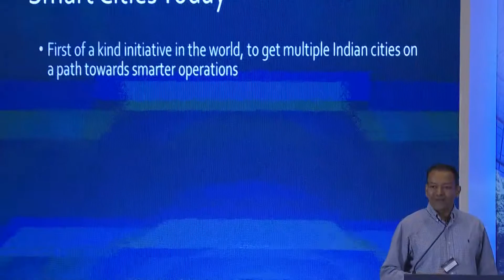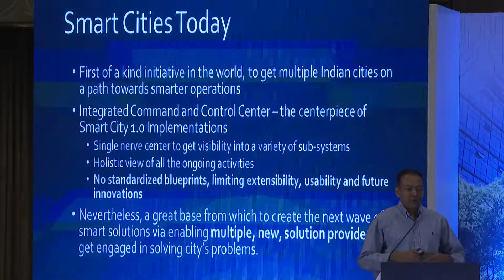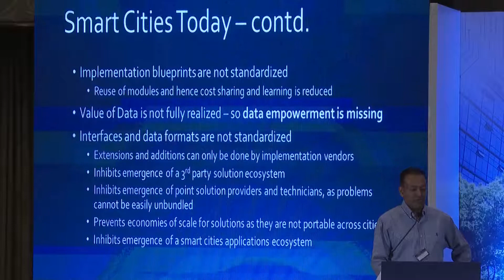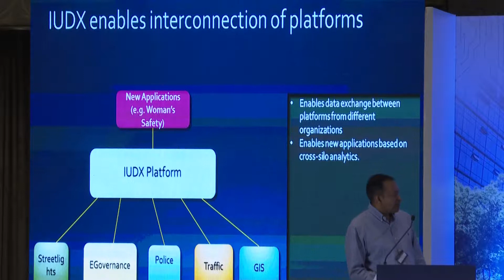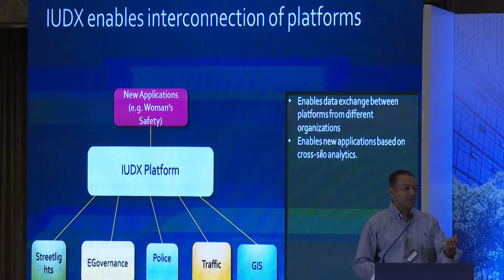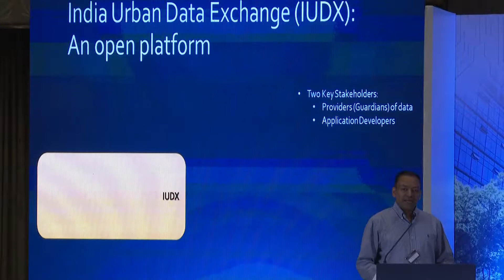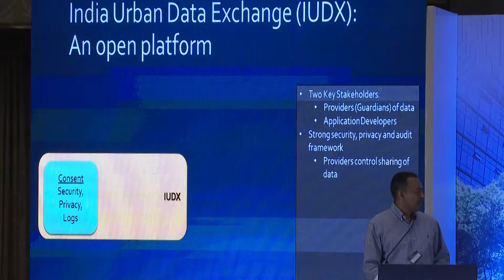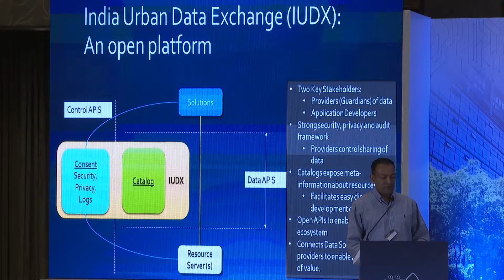3_ Prof Bharadwaj Amrutur introducing IUDX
Prof. Bharadwaj Amrutur, Chairman, Robert Bosch Center for Cyber Physical Systems
@ the Future ICT for Sustainable Cities Forum
23rd January 2019 , Shangri-La Hotel, Bengaluru